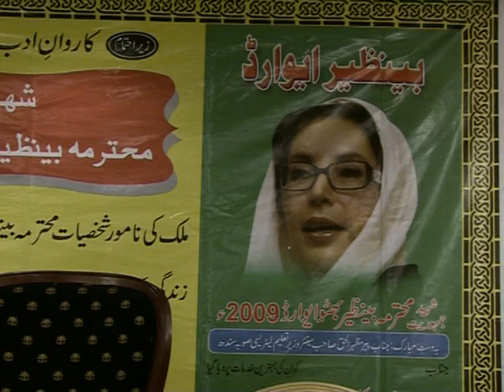INDUS NEWS Chand Nawab Karachi ( Bainazir Bhutoaward Award Chand Nawab Best Performence in Reporting Award )